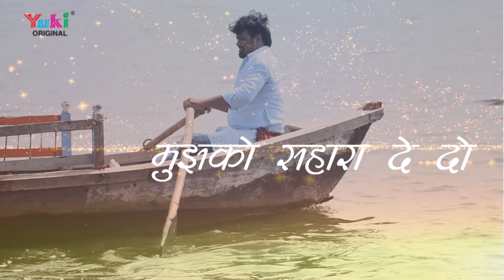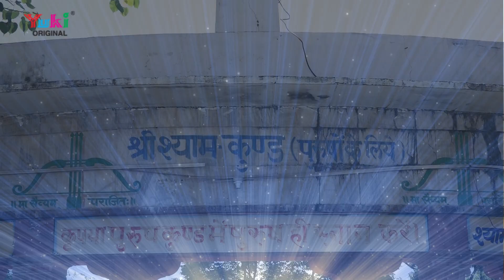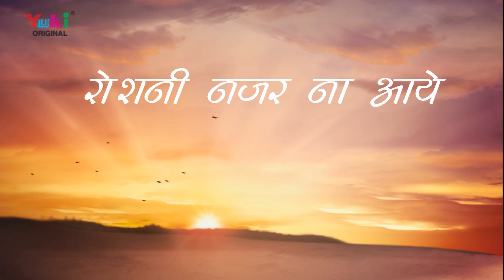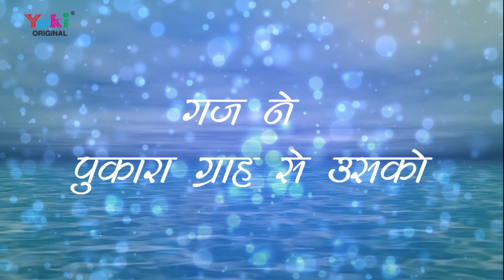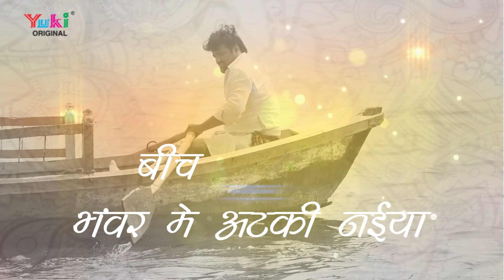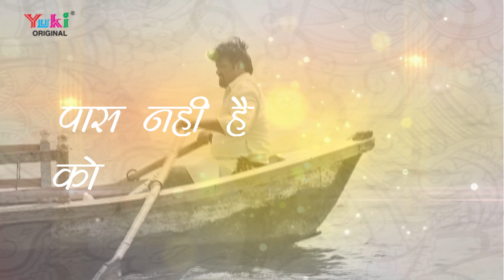बाबा मुझको सहारा दे दो | Lyrical खाटू श्याम भजन | by Hari Sharma | Baba Mujhko Sahara De Do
Song: Baba Mujhko Sahara De Do
Lyricist: Alok Gupta "Mohit"
Recording: Gurdeep Singh
Category: HIndi Devotional  ( Shyam Bhajan)
Producers: Amresh Bahadur, Ramit Mathur
Label: Yuki

Bhajan Lyrics: -

Baba Mujhe Sahara De Do
Beech Bhanwar Mein Atki Naiya
Paas Nahi Hai Koi Khivaiyya
Mujhko Kinara De Do

Door Door Tak Hai Andhiyara
Kaali Ghatayen Shor Machayen Aakar Mujhko Darayen
Mera Bharosa Badh Jaye Bas Ek Ishara De Do

Gaj Ne Pukara Graah Se Usko Tumne Pal Mein Bachaya
Draupadi Haari Jab Apno Se Uska Cheer Badhaya
Apni Sharan Mein Mujhko Bhi Ab Shyam Thikana De Do

Aise Karam Kya Maine Kiye Hain Uljhi Hai Zindagani
Soch Soch Kar Ab To Kewal Aankhon Se Behta Paani
Kehta Mohit In Ankhiyon Ko Tera Nazara De Do